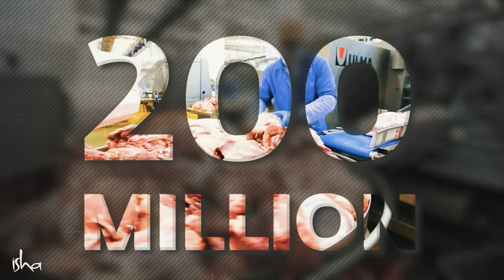When USA & USSR Almost Nuclear Bombed the Moon | Sadhguru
Sadhguru shares a lesser-known historical anecdote of two nuclear superpowers wanting to drop a nuclear bomb on the moon.

Sadhguru app